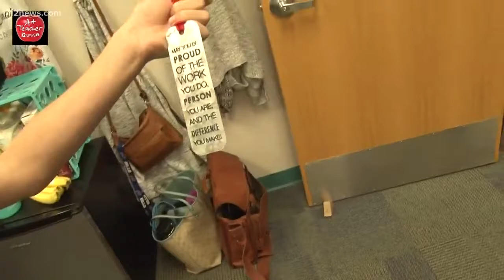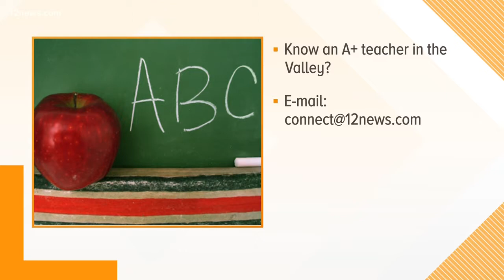Miss O'Connor is A Teacher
Parkview teacher was surprised by his student, Miss. O'Connor is our A  teacher of the week.